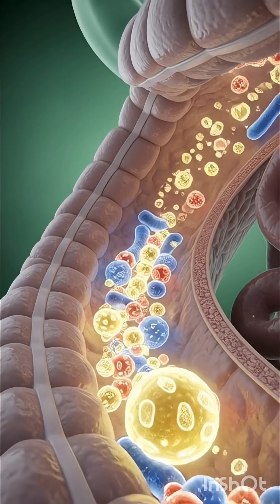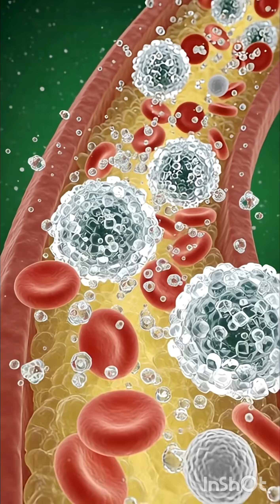When You Eat Apple Inside The human body-Science in Motion